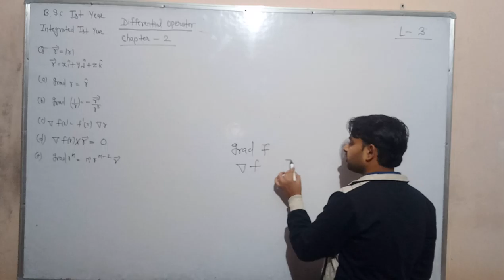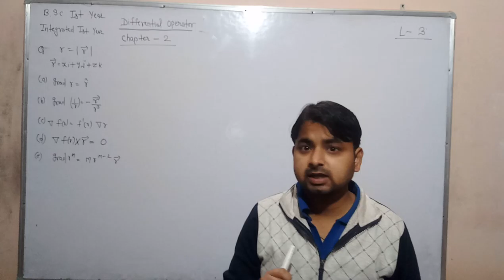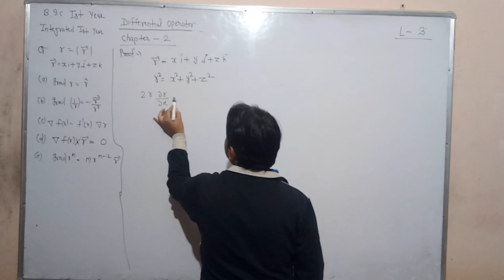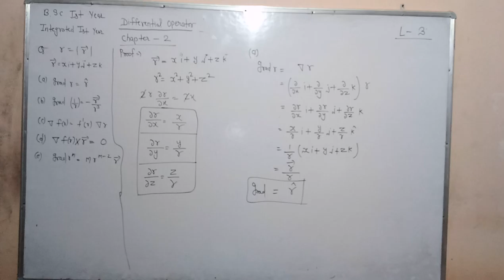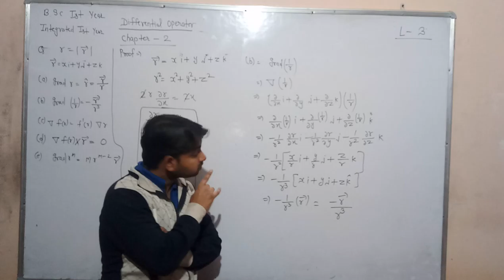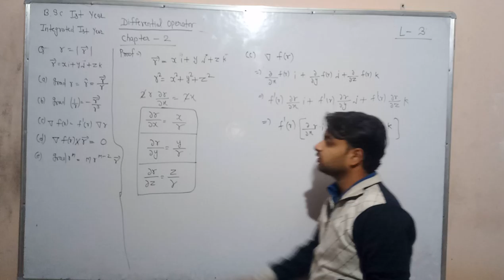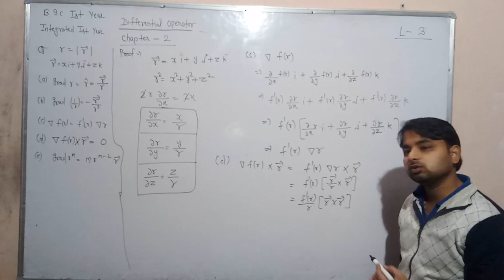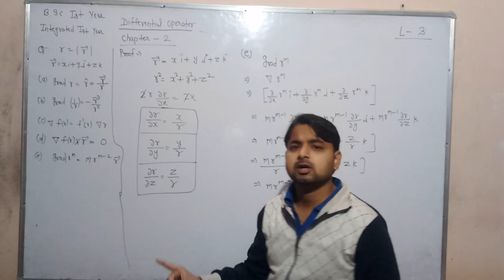lecture-03 Bsc-1st & integrated-1st vector calculus( Differential operator ) By Manish sharma Sir